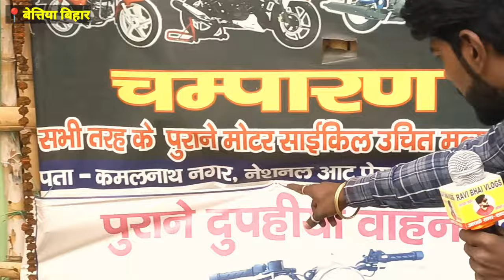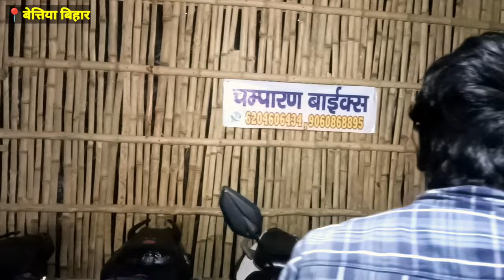बेतिया में खुला सेकेंड हैंड बाइक एजेंसी मात्र ₹20000 में ले | Bettiah Me Khula Baike Agency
Location

Bettiah Bihar

Thanku For Watching My Video YouTube 🙏
🙏 सपोर्ट ❤️
आपका भाई =Ravi Kumar Sharma 🙏